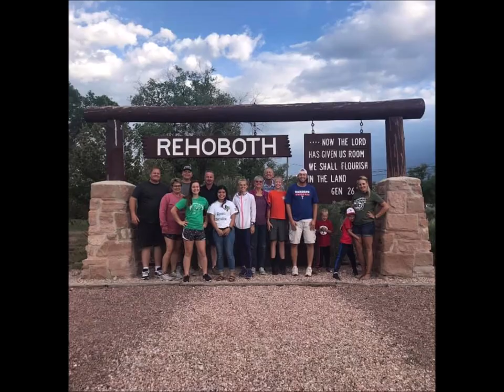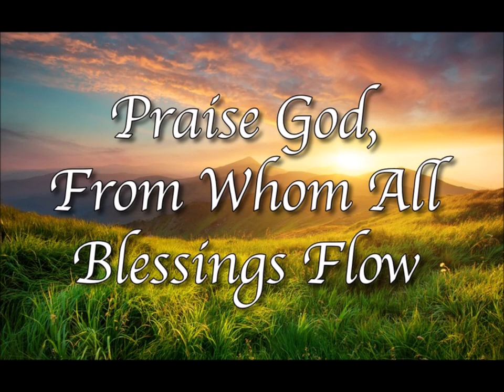SCRC 35th Anniversary Slideshow